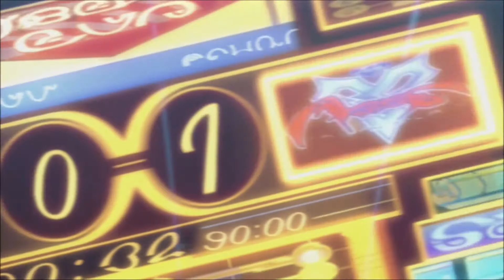Lets Play Final Fantasy 10 HD Remaster # 1 - Zurück nach Zanarkand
Blitzball, Sphärobrett und einen der coolsten Charakter im Final Fantasy Universum. Das verbinde ich mit FF10. Ob sich die HD-Neuauflage wirklich lohnt und wie sich die Verjüngungskur optisch auswirkt, möchte ich zumindest ansatzweise vorstellen. Dafür eignen sich besonders die ersten Spielminuten von FF10. Für FF10-2 wird es ein komplettes Let's Play geben, da ich das Spiel selbst noch nicht kenne.
Wir schlüpfen in die Rolle des jungen Blitzballspielers Tidus. Während eines Turniers wird Zanarkand, unsere Heimatstadt, plötzlich von "Sin" attackiert. Zum Glück treffen wir auf Auron. Der Freund unseres gehassten Vaters lehrt uns das Kämpfen. Doch am Ende werden wir beide in einen gewaltigen Strudel hineingezogen.